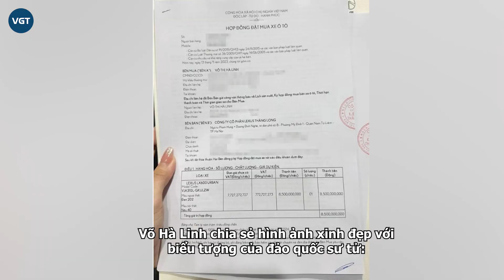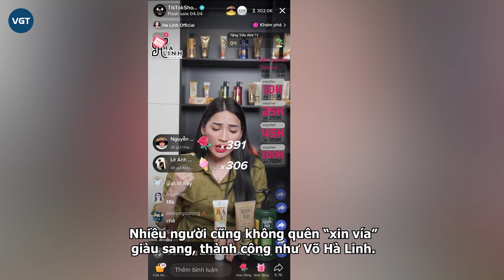“Chiến thần” Võ Hà Linh tự thưởng món quà hơn 8 tỷ đồng dịp sinh nhật, dân tình rủ nhau “xin vía”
Võ Hà Linh không còn là cái tên xa lạ trong giới review. Cô nàng được cho là sở hữu khối tài sản không phải dạng vừa. Mới đây, trong dịp sinh nhật, nữ youtuber đã mạnh tay chi hơn 8 tỷ để tự tặng quà cho bản thân.

Sau gần 4 năm làm YouTube, Võ Hà Linh đã trở thành một “thế lực” đáng gờm trên mạng xã hội với phong cách review thẳng thắn, được nhiều người yêu quý. Hiện cô đang có gần 1,9 triệu người theo dõi trên YouTube, con số này ở TikTok và Facebook lần lượt là 3,3 triệu và 1,7 triệu.